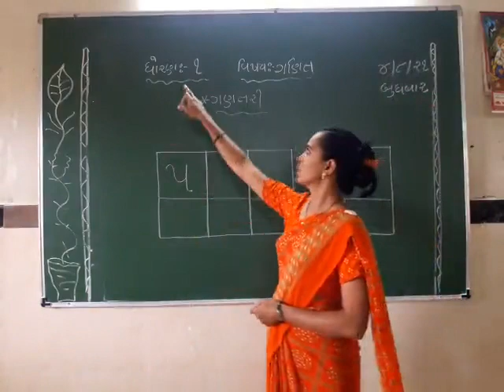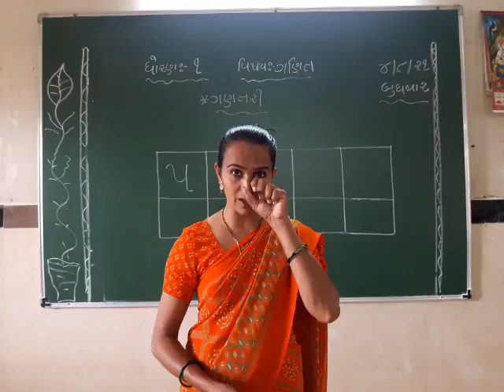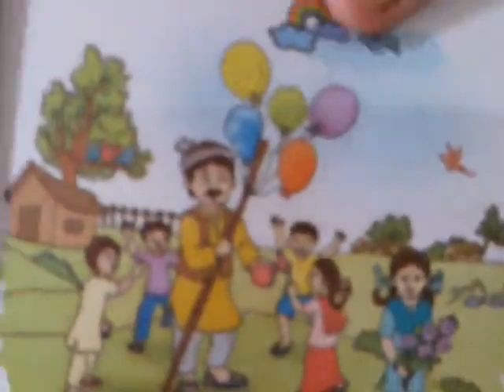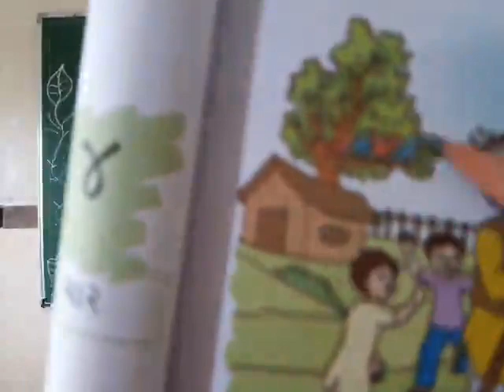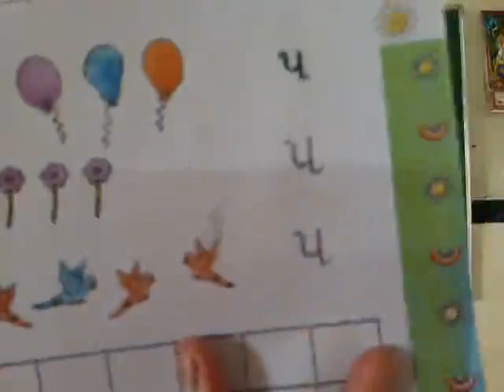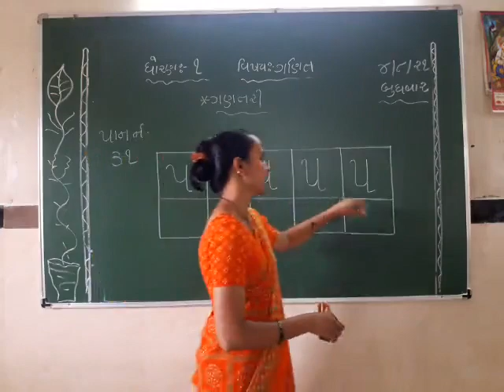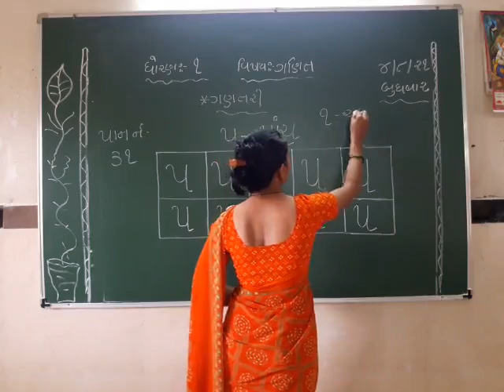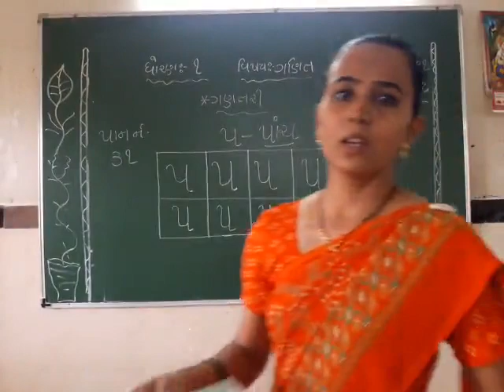STD 1 MATHS 5-8-2021